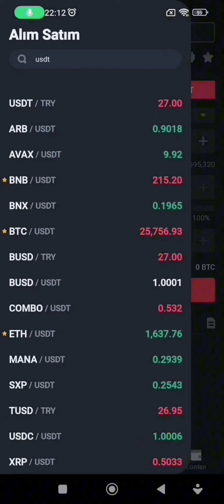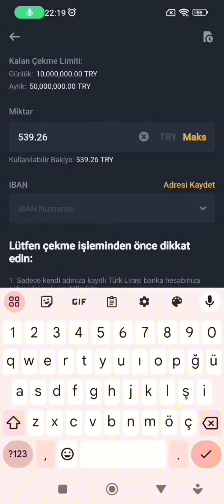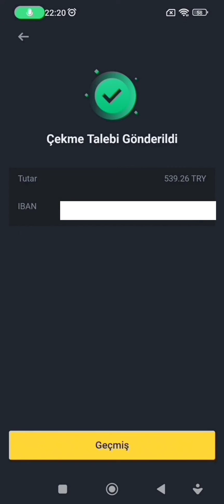Binance Tr den Banka Hesabına Para Çekme - Binance Tr Usdt Try Çevirme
Binance Tr den Banka Hesabına Para Çekme,
Binance Tr Usdt Try Çevirme,
binance tr Banka hesabına para çekme,
binance Tr banka hesabına para gönderme,
binance Tr banka hesabı ekleme,
binance Tr banka hesabına para aktarma,
binance Tr Usdt Try Çevirme mobil,